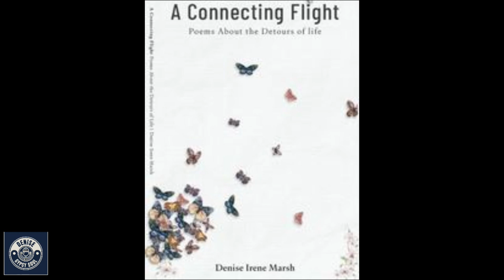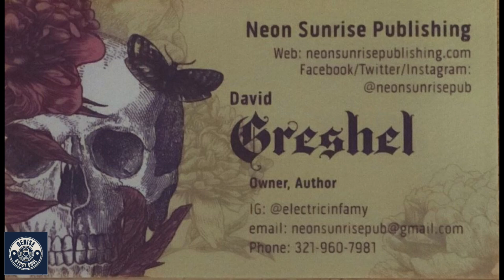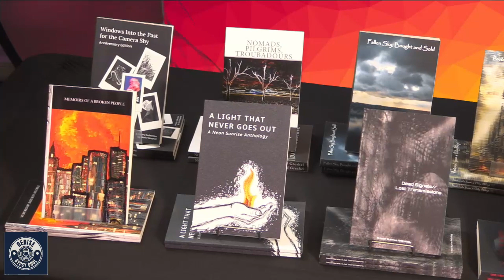Gypsy Soul with special guest David Greshel!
Welcome to Gypsy Soul with your host Denise Marsh and special guest David Greshel, Author & Owner of Neon Sunrise publishing!

🌟 Amp Media Productions is an all-encompassing production house, bringing you a variety of amazing shows throughout the week! 🌟

Partnership with South Florida True Oldies Radio Station!

🎙️ Tune in for top-notch content, and join us in producing quality shows that entertain and inform.